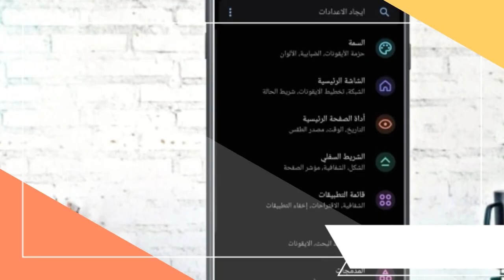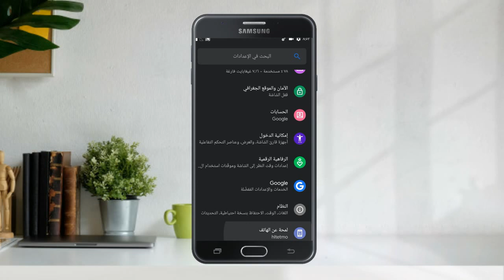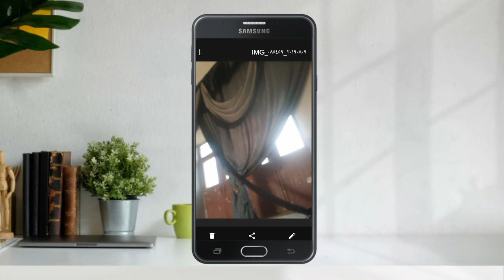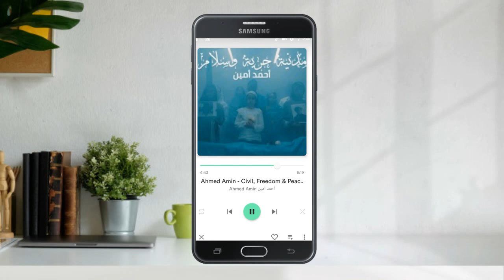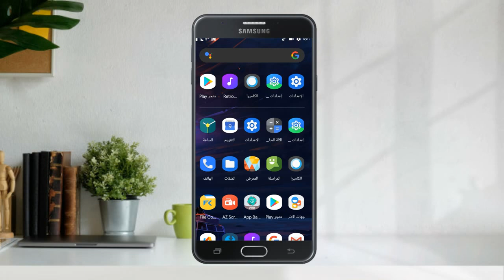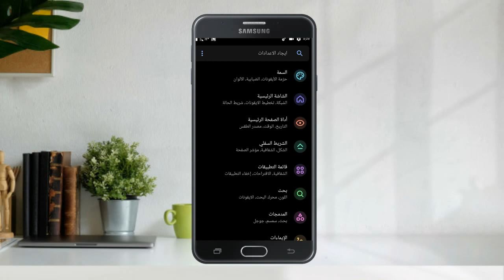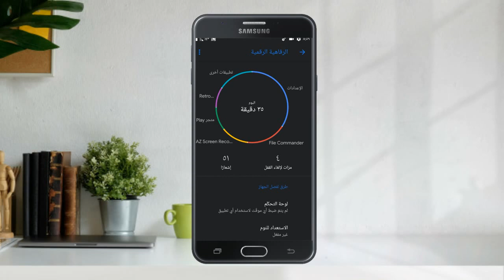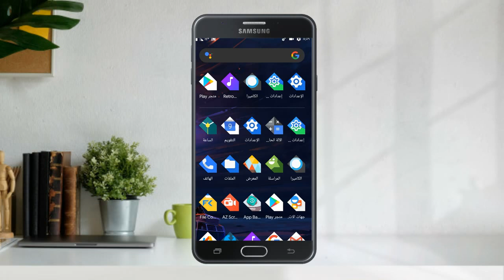تحديث جديد لافضل روم عالميا لجميع هواتف النوت 3 باخر نظام تشغيل android pie روم Havoc-OS 2.8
قبل التحميل فضلاً وليس امراً
واكون لك مشكور وممنون  لك
لتحميل الروم الي جميع موديلا ت هواتف النوت 3 اتفضل بالروابط ادناة
HLTE